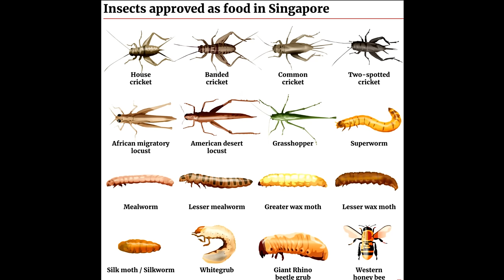啤梨頻道 20240709 P3 港男高松機場度行李時發爛渣認真失禮！/黃澤林維園辦見面會獲500球迷捧場！冀做榜樣打入四大滿貫正賽！/新加坡准16種昆蟲供食用！蠶蛹炸蟋蟀壽司你Eat唔Eat？！